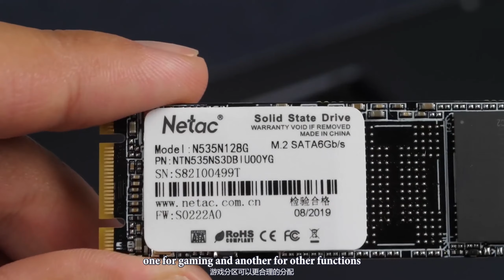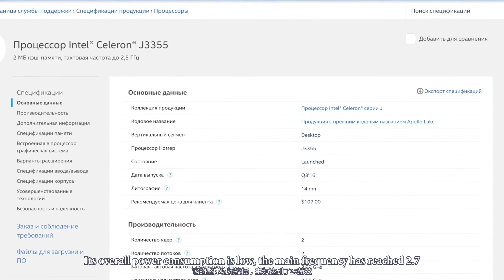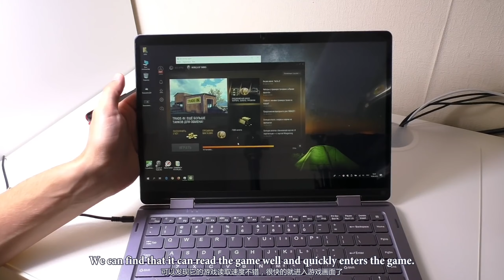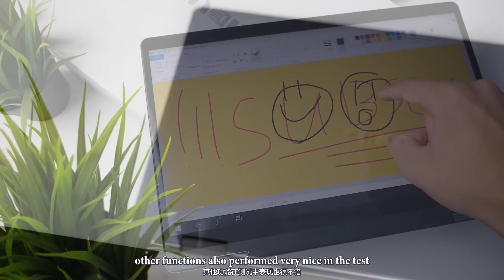XIDU PhilBook Max youtuber review mixed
XIDU PhilBook Max 2-in-1 Convertible Laptop, 14.1 Inch FHD Slim Bezel Touchscreen, Intel x7-E3950 Quad-core, 8GB RAM, 128GB SSD, Backlit Keyboard, Windows 10 Notebook, Star Gray

IT (NEW）